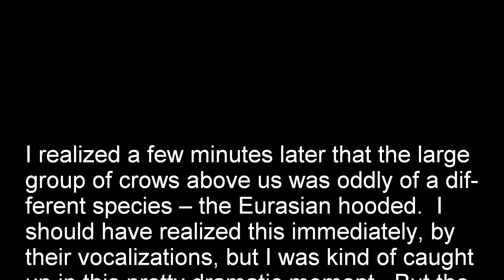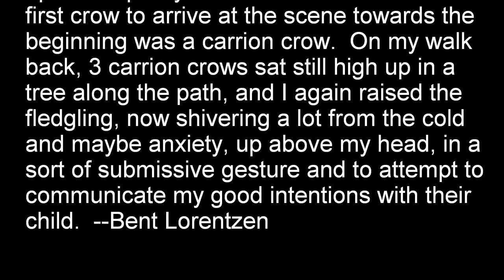Rook fledgling draws dozens of Hooded Crows to Copenhagen playground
This video of feeding and interactively stimulating/caring for a fledgling Rook (Råge in Danish) in a public playground grew into a rather unexpected drama towards the end.    The reason I brought him out to this little park alongside one of Greater Copenhagen’s busiest streets (Frederikssundsvej) into downtown at 5 AM, a day and a half after rescuing him from certain painful death, is for him and his family up in the trees to maintain a degree of bonding and strong memories of one another, and for the fledgling to stay concurrently framiliar with the habitat of his birth, as best I can manage it under these difficult circumstances.  Baby crows in the wild will frequently fall out of trees.  They are highly curious about their world almost as soon as they hatch, attempt perhaps to walk out of the nest, and a wind will push them down from a great height.  As you can see, he apparently has sustained no injury.  At this age, a fledgling hasn’t yet developed the ability to grasp branches, but that should occur soon.  He’s growing very fast.

Immediately upon rescuing him from some hovering seagulls, on May 26, 2015, being busy with the bird, I asked a city subcontractor working in the park, installing lighting, to contact the emergency hotline for the Danish Animal Welfare Service (Dyrenes Beskyttelse).  Over the phone, I asked them to please come and care for the bird, since it would not in any way survive without human help, in a habitat that is human-created… hence humans are responsible to a large extent.  In the wild, fledgling crows without yet the ability to grasp branches, and who fall to the ground, will be led by parents and other members of the family group into the relative safety of dense shrubbery.  There they generally will be cared for and protected by the extended family group.  But in this park, which until 2 years ago had been a wild overgrown thicket above an old WW II underground bunker, the fledgling would have died from exposure to the cold at night, from dogs not on leashes, cats, seagulls, other predators, teens whom I have seen behave cruelly to wildlife while drunk, and that main street just 2 yards away from the park’s edge.

The rooks that have dominated, from the tallest tree, this little spit of now-manicured green habitat, have not had much success in bringing any young into maturity since the city turned it into a playground.   Every spring, I see one or two fledglings, dead on the ground or out on that busy street.  They began building their nests here since long before it had been turned into a park, and I did vainly protest that to the municipality and a state agency equivalent to the US EPA.

We talked on the phone back and forth for several minutes, where I explained all this to them, and reminded them that these corvidaes have scientifically been tested to have the cognitive and emotional IQ equivalents, or above, that of the chimps, our closest genetic cousins.  Despite that, Dyrenes Beskyttelse asked me to let the crow die its unnatural and traumatically certain death, explaining that they didn’t have the resources to care for it and that I don’t have the license to care for this species.

Anyways, I could morally no more do that than to let a human baby, without capable parents, be exposed to an overnight killing cold, crawl through a pack of hungry feral dogs, and then out into a busy street.

When I first saw them years ago, everyone told me they were black crows.  Having had no academic experience with rooks, I made a huge mistake in initially classifying them as carrion/black crows